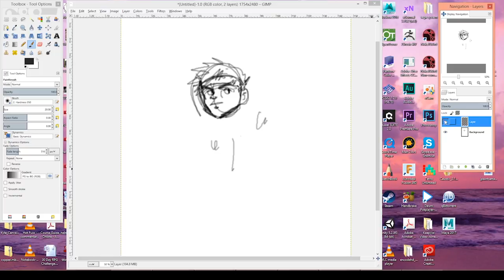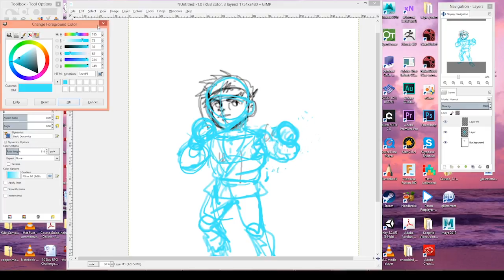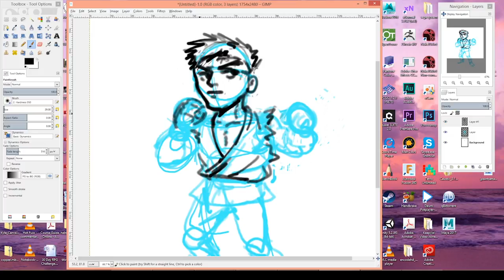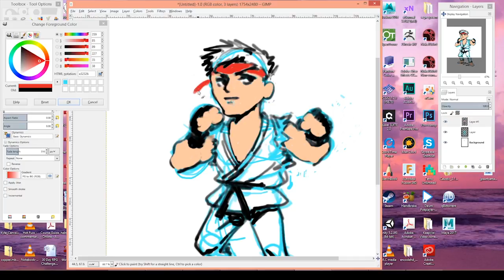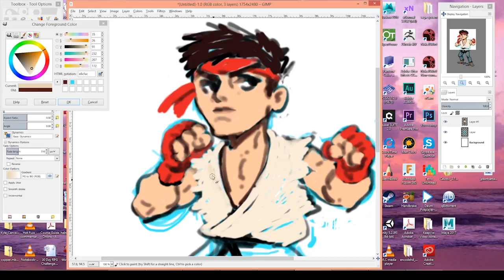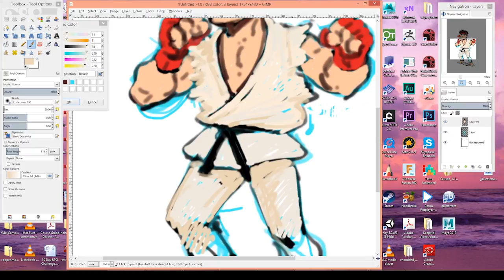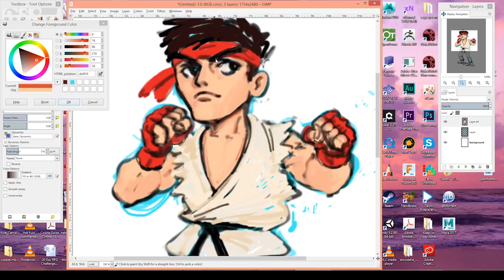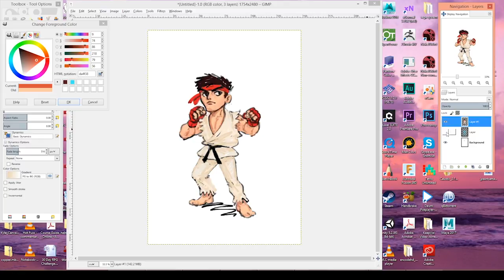Ryu Fanart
did some fanart in gimp.